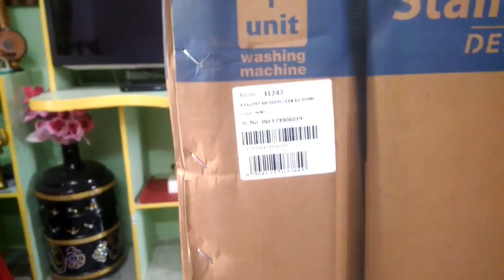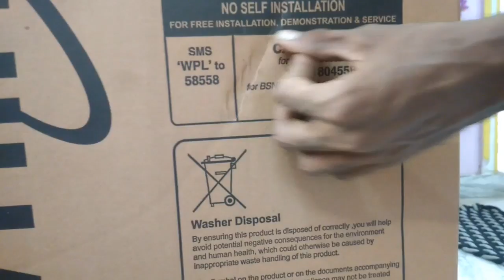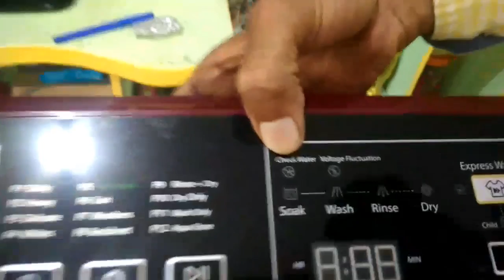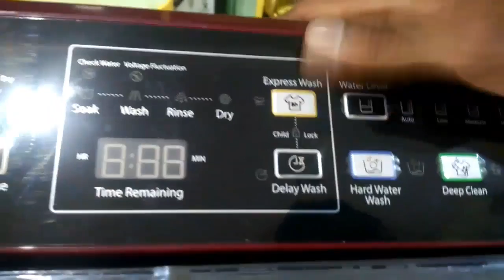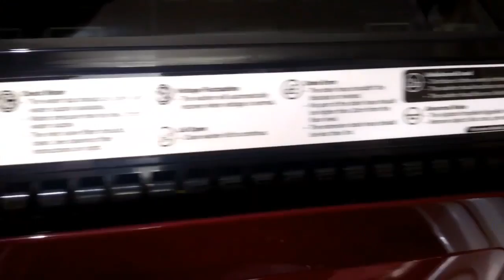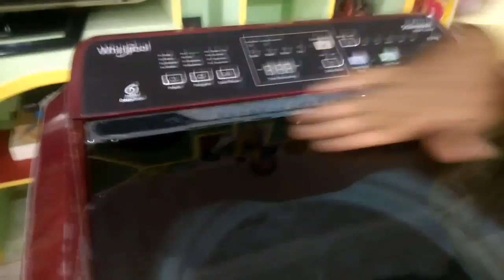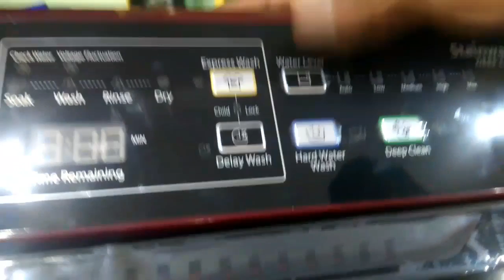Whirlpool washing machine unboxing|in telugu |pros and cons of washing machines|best washing machine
hii friends this is dileep murgan and i suggest you the following aircoolers with links
and if any one wants to buy this products you can buy with lot of searching and experiences
i am refering this products the coolers which are in low price under 6k it is really waste of money
so in this some are suggested for you with 8k,10k,12k price range if any one want to help our channel
please buy using this links thankyou for watching this video have a nice day!!

1)Symphony Diet 12T 12 Ltrs;

2)Symphony Touch 35 Ltrs Air Cooler;

3)Symphony Jumbo 41 Ltrs Air Cooler;

4)Bajaj MD2020 54 Ltrs Room Air Cooler;

5)Bajaj DC 70DLX 70 Ltrs Room Air Cooler;

6)Bajaj DC2016 67 Ltrs Room Air Cooler;

7)Orient Electric Snowbreeze Slim CD5501H 55 Litres;

8)Orient Electric Smartcool Dx CP2002H 20 Litres;

9)Usha Honeywell CL 601PM 55-Litre Air Cooler;

10)Crompton Turbo Sleek ACGC-DAC553 55-Litre;

11)Maharaja Whiteline Coolz+ 55-Litre Air Cooler;

12)Cello Marvel 60 Ltrs Desert Air Cooler;

13)Kenstar Cyclone-12 50-Litre Air Cooler;

14)Kenstar Double Cool Dx 50-Litre Air Cooler;

15)Kenstar Little-R Air Cooler with Remote;

this are the best suggestion from my side if any one want to try you can try this product

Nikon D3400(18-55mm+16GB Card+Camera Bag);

Nikon D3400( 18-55mm+70-300mm+16 GB+DSLR Bag);

Nikon D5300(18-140mm vr 16gb Card+Camera Bag);

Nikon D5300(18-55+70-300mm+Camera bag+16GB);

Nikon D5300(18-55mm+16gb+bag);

Nikon D7200(Body Only+Camera Bag);

Nikon D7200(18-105mm VR Lens and Card, Camera Bag);

Nikon D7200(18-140mm VR Lens and Card, Camera Bag);

Nikon D750(Body only With Lowepro Bag);

Nikon D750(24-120mm 4G VR Kit);

Nikon D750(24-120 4G VR Kit);

Nikon D7500 DX-Format Digital SLR Body;

Nikon D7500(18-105mm VR Lens 16GB Card and Carry Case);

Nikon d850(64gb card and 200-500mm);

Hii friends this is DILEEP MURGAN  and I am here to share my knowledge about technology
best dslr camera,best dslr camera in telugu,

News and present updated interesting news about tech gadgets like mobile phones,laptops,pads,phones,iPods,app reviews,tech updates,tech news,unboxing videos etc..

In this channel, I will tell you all about cameras like DSLR, point and shoot, mirrorless cameras, camcorders, DSLR lenses, DSLR settings, DSLR gears,etc..
dslr photography tutorial for beginners in telugu,dslr tutorials in telugu,

And also we will discuss about the camera problems, camera angles, camera tutorials, camera buying guides, pros and cons or advantages and disadvantages of DSLR cameras etc..
dslr manual mode tutorial in telugu,dslr video shooting techniques in telugu

I am planning to do videos on how to earn money online, app referrals, freelancing, video editing software, photo editing software, and also some motivation videos also on this channel
I am planning to review the movies also so please tell us in the comments below I am always considered your comments and also waiting for the new movies in Telugu

And one of the important points is the all above topics are done in Telugu in our mother tongue

Language
Our other youtube channel links is here given below;-
The time;-
Burn the fire;-
5g tech;-

best mobiles in 2017 links

1)mi max2 (64gb);

2)mi max 2(32gb);

3)lg g6;

4)sony xperia xz priemum;

5)honor 8pro;

6)one pluse 5t;

7)one pluse 5t;

8)samsung s8pluse;

9)iphone 7pluse;

10)iphone 8pluse;

11)samsung note8;
Dslr links amazon links

nikon

nikon d3200 single lenses;
nikon d3200 double zoom lenses;

nikon d5300 single lenses;
nikon d5300 double lenses;
how to earn money online,
best ways to earn money without investment,
about money making videos,explained by dileep murgan,

about washing machines in telugu explained by dileep murgan,

top laod vs front load washing machines,
which washing machine is better in telugu by dileep murgan,

how to choose best washing machine,
washing machine unboxing in telugu,